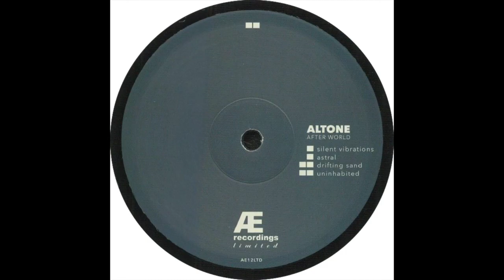Altone - Drifting Sand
Track Info:
Altone - Drifting Sand [Thule Records]

Please support the artists and labels we showcase. Links to purchase tracks are listed in the description above.